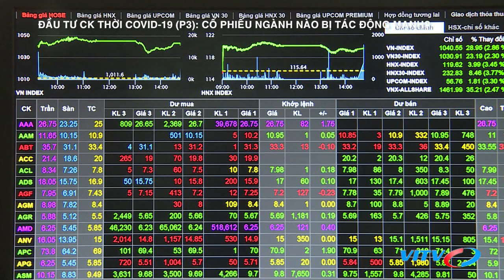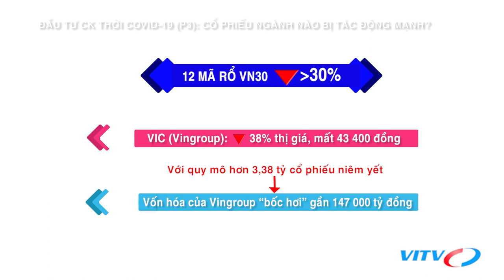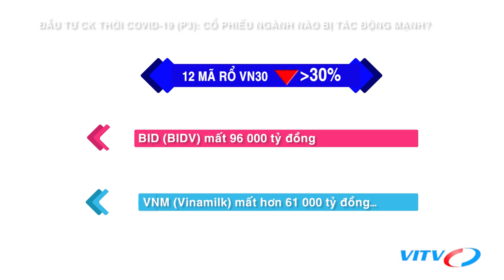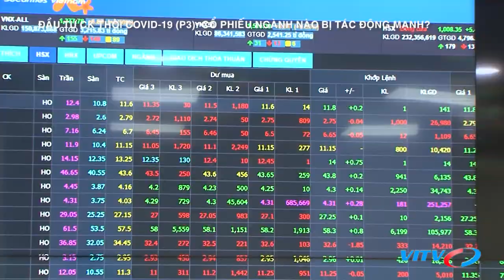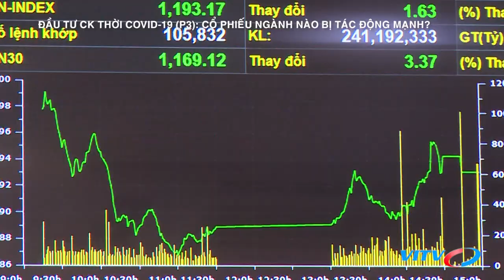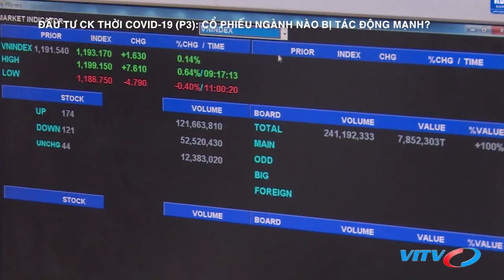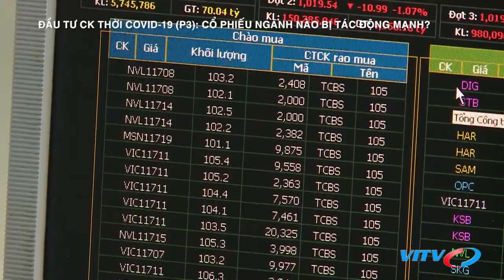Đầu tư chứng khoán : Cổ phiếu ngành nào bị tác động mạnh?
Thị trường chứngkhoán Việt Nam đón Xuân Canh Tý với kịch bản không thể tệ hơn, hầu hết cổ phiếu ghi nhận mức giảm sâu, có những cổ phiếu đạt mức giá thấp kỷ lục. Kể từ khi mở cửa đầu năm ngày 30/01 chỉ số VNIndex đã giảm từ 959,58 điểm xuống chỉ còn 695,33 tại thời điểm ngày 26/03 với nhiều phiên VN-Index mất xấp xỉ 6,5%, thiết lập kỷ lục mới về mức giảm của chỉ số. Đây là mức giảm kỷ lục trong một phiên giao dịch của VN-Index kể từ năm2001. Nhà đầu tư đang phải đối mặt với giai đoạn khó khăn nhất trong nhiều năm trở lại đây trước tốc độ giảm giá chóng mặt của các cổ phiếu. Vậy Cổ phiếu ngành nào bị tác động mạnh ? Nhà đầu tư nên làm gì để tránh tổn thất danh mục.